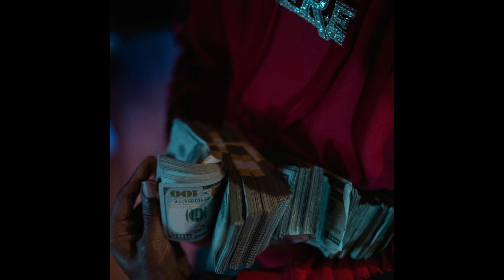(FREE) Key Glock x Young Dolph Type Beat 2023 - "All Blues"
- If you like hard dark or melodic key glock type beat and young dolph type beat, this beat is made for you.

✔ Must credit (prod. by YuniikBeatz)